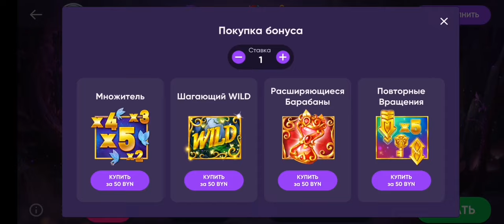много покупных боносок. белбет. пром. kv2pr или yft9y для получения колеса